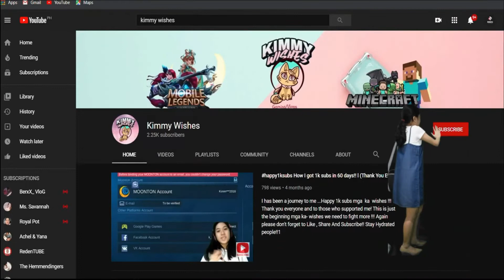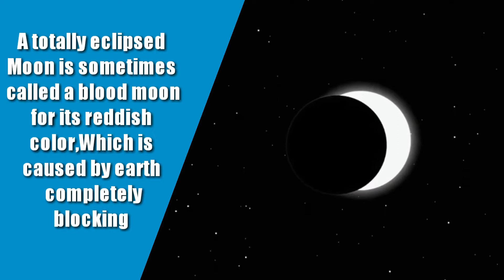Lunar Eclipse Super Blood Moon l May 26,2021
This event is very amazing. It is a combination of two celestial events, a supermoon, and a total solar eclipse. Sadly our camera quality is very low but still I tried my best to take a video of it.